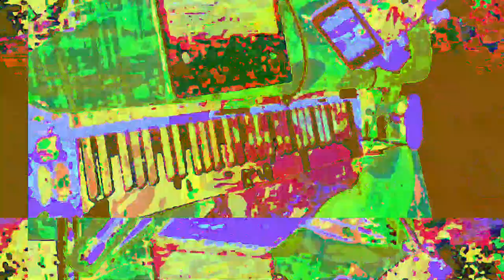[EPILEPSY WARNING] Movie 23 05 29 22h49m19s